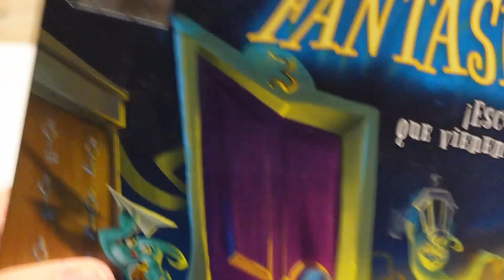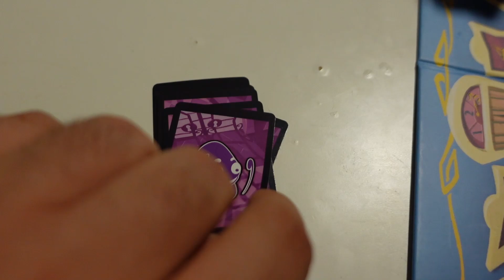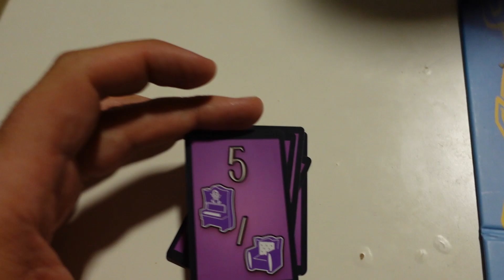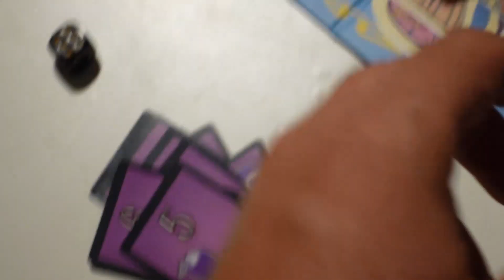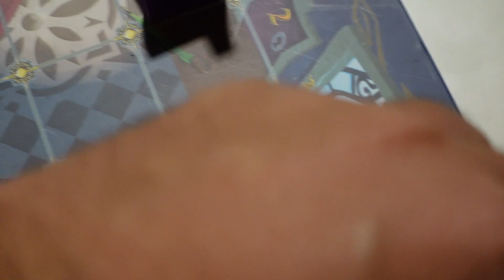Especial Halloween: Escondite Fantasma (2 jugadores)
Dejamos a un lado nuestro habitual 'Partidas perdidas' por Halloween y jugamos a 'Escondite fantasma' entre papá y el más peque de casa.
'Escondite fantasma' es un juego que hicimos hace ya un tiempo el unboxing; pero hasta ahora no hemos grabado ninguna partida y mucho menos a 2 jugadores. Estamos aprendiendo.

Es un juego de mesa a partir de 8 años, de 2-4 jugadores y una duración de 30 minutos.